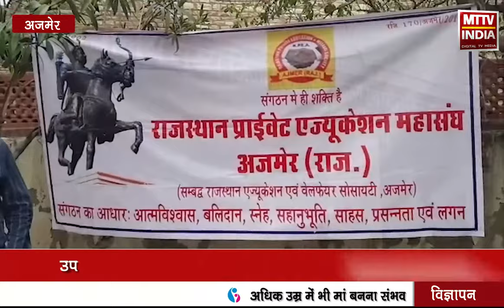AJMER NEWS | राजस्थान प्राइवेट एजुकेशन महासंघ द्वारा उप निदेशक को सौंपा ज्ञापन | MTTV INDIA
राजस्थान प्राइवेट एजुकेशन महासंघ द्वारा उप निदेशक को सौंपा ज्ञापन
उपनिदेशक कार्यालय के बाहर हनुमान चालीसा का पाठ भी किया
आरटीई के तहत राशि का भुगतान
मान्यताओं का निस्तारण के लिए